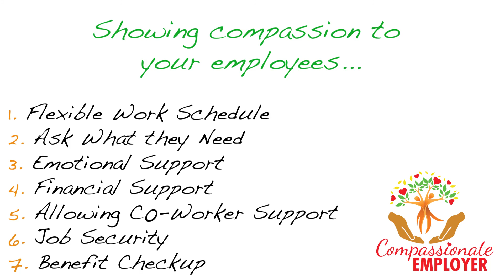Compassionate Employer 2018